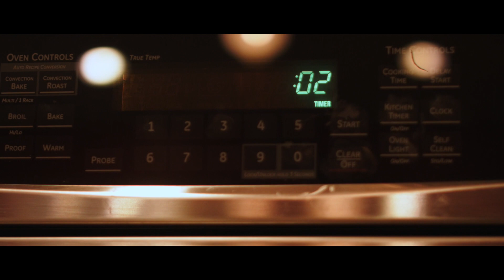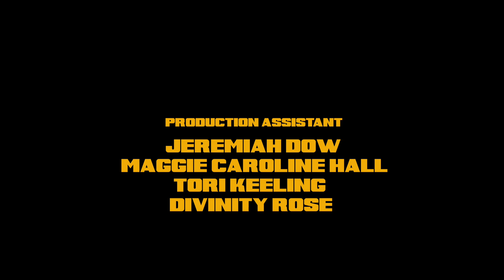The Grateful Eight (Short Film)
This is small Step Films Thanksgiving special for 2017! A Tarantino inspired short film about friends coming under fire fire during Thanksgiving and how they fight through an impossible situation. Get ready for one wild ride!